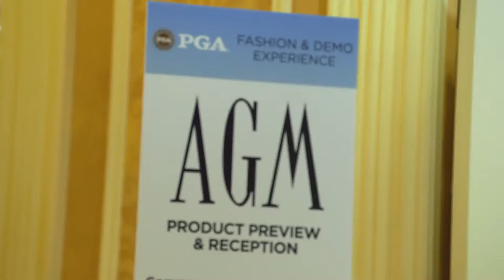Mark Thush - 2016 PGA of America Merchandiser of the Year for Private Facilities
PGA of America Special Awards Introductory Video for the 2016 PGA of America Merchandiser of the Year for Private Facilities - Mark Thush, Desert Mountain